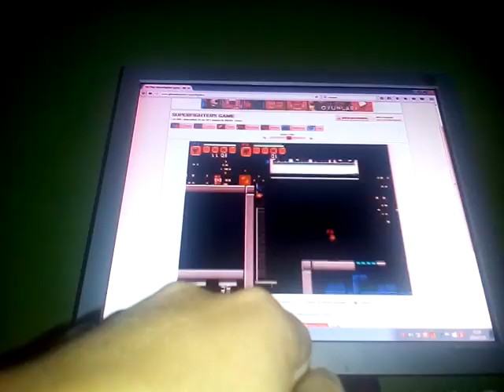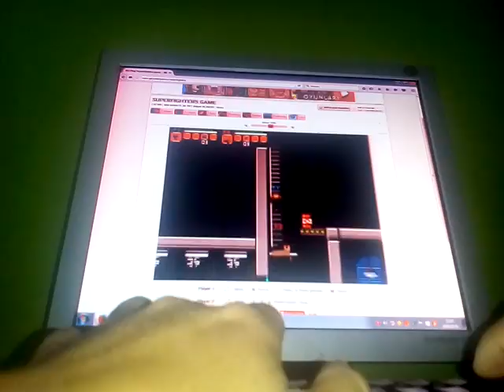Attilával való vidi 1.rész (Superfighters)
Lesz még vidi de a kövi kihivás